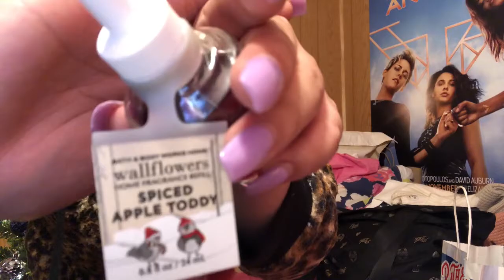BLACK FRIDAY HAUL 2019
another year another black friday haul of 2019 ...  we did all the black friday shopping this year ! My will hate me but that’s fine ! what was your fav thing I got?

hey guy! hope u guys enjoyed this video! xoxo soudalathvlog